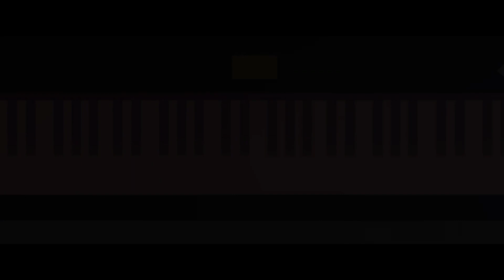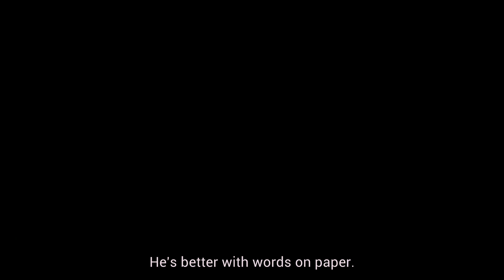We Are OFK Nintendo Switch Gameplay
Looking for Virtual Therapy? Vanessa is accepting new clients in PA

Preorder these games on Amazon!

Super Mario Bros. Wonder
Batman Arkham Trilogy
Sonic Superstars
Super Mario RPG